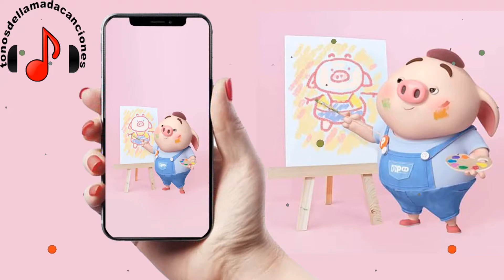Vengo De Nada descargar tonos de llamada | Tonos de llamada gratis | Tonosdellamadacanciones.com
Descargar tonos de llamada Vengo De Nada gratis para teléfonos en Tonosdellamadacanciones.com. Regístrese para recibir actualizaciones sobre las últimas canciones diarias en todo el mundo aquí.